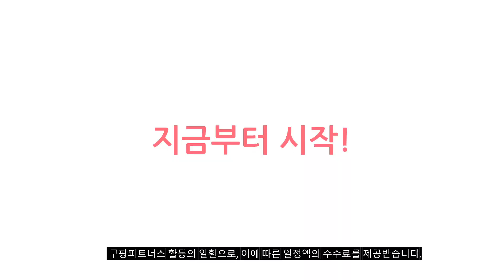바디프랜드메디컬 추천 판매순위 Top10 가격 평점 후기 비교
❤️❤️❤️ 요즘 인기있는 바디프랜드메디컬 구매 가격 평점 리뷰 정리해 봤어요! ❤️❤️❤️

[00:06]
10위. 바디프랜드 의료용 안마의자 메디컬팬텀 크림화이트 BFR-M8080 [6,500,000원]
[00:11]
9위. 바디프랜드 아미고 안마의자 + 러그(랜덤발송) 방문설치 BFX-2001 [1,330,000원]

[00:17]
8위. 바디프랜드 에이르 마사지 베드 BFI-2110 + 러그(랜덤발송) [1,782,000원]

[00:22]
7위. 바디프랜드 레그넘 안마의자 + 러그(랜덤발송) 방문설치 BFK-5000 [1,989,500원]

[00:28]
6위. 바디프랜드 코스모 안마의자 + 러그(랜덤발송) 방문설치 BFJ-7100 [3,300,000원]

[00:33]
5위. 바디프랜드 파밀레 안마의자 + 러그(랜덤발송) 방문설치 BFX-2110 [1,990,000원]

[00:39]
4위. 바디프랜드 레그넘 안마의자 방문설치 BFK-5000 모카브라운 [1,990,000원]

[00:44]
3위. 바디프랜드 팔콘 안마의자 + 러그(랜덤발송) 방문설치 BFR-7210 [2,730,000원]

[00:50]
2위. 바디프랜드 더팬텀 안마의자 + 러그(랜덤발송) 방문설치 BFR-8050 [3,490,000원]

[00:55]